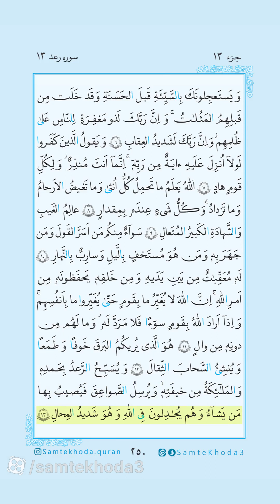تلاوت صحفه ۲۵۰ قرآن کریم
ثواب این ویدیو رو به محضر حضرت محمد رسول الله (ص) با تمام وجود تقدیم میکنم.
لینک تمامی شبکه های اجتماعی ما که برای خودتان است  😎😉🇮🇷:
لینک ایتا ما :